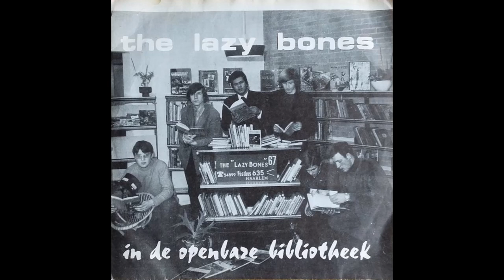The Lazy Bones - Big Boss Man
Group from Haarlem

Paul Bagmeijer - Bass
Frank Heck - Organ
René van Veen - Vocal
Guus van de Sanden - Drums
Jur Heidema - Guitar